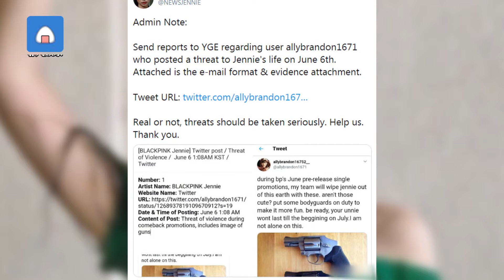Jennie遭到死亡威脅 涉事帳號已被凍結